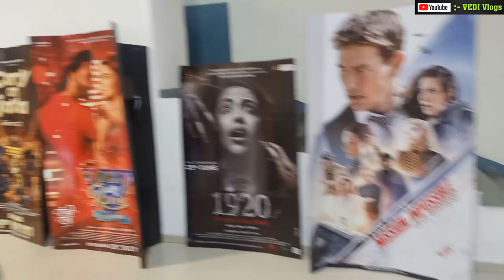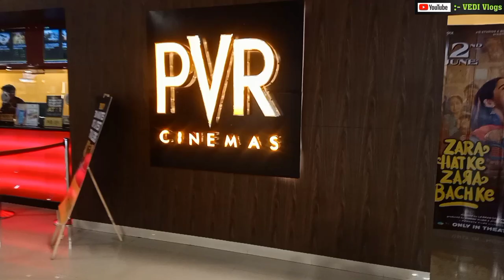Surya Treasurer Island Mall || Surya Mall Bhilai || Trampoline Park Durg || Fun Park || Mall Explore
Channel For Shyari ( Desi Alfaz ) :-

JAI HIND 🇮🇳

Ram Ram 🙏